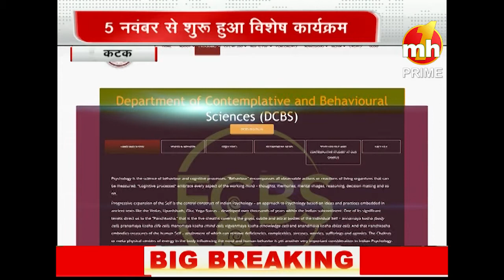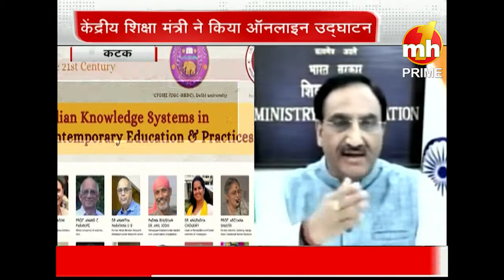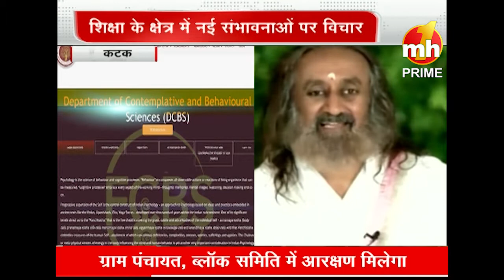श्री श्री रविशंकर जी के सानिध्य में शिक्षा के क्षेत्र में 5 नवंबर से विशेष कार्यक्रम का आयोजन